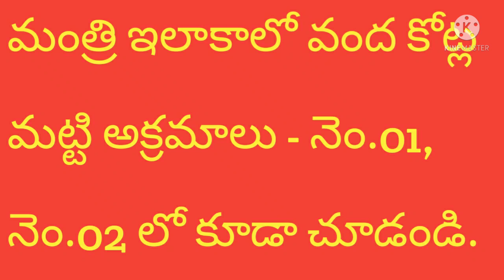మంత్రి ఇలాకాలో వంద కోట్ల మట్టి అక్రమాలు - నెం.01, నెం.02 లో కూడా చూడండి.